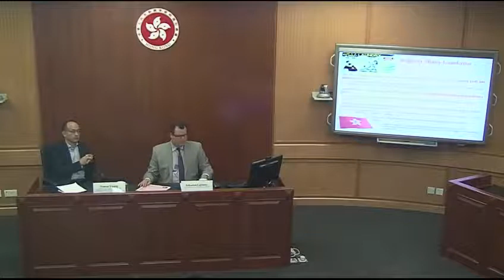2017/11/03 Canada’s Laws on Money Laundering and Proceeds of Crime by Sébastien Lafrance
From terrorism financing to large-scale frauds and drug-related offences, issues related to money laundering and proceeds of crime cross borders. Canada makes no exception. In this presentation, Sébastien Lafrance will present the legal framework applicable in Canada for money laundering and proceeds of crime. He will also talk about the impact of and the challenges posed by these offences.

Sébastien Lafrance, LL.B. (Law - UQÀM), B.Sc. (Political Science – University of Montreal), Russian and Slavic Studies (McGill University), polyglot, is currently a Crown prosecutor for the Public Prosecution Service of Canada. He was a part-time professor of law at the University of Ottawa where he taught different courses in law. He clerked for the Honorable Marie Deschamps of the Supreme Court of Canada and also for the Honorable Michel Robert, Chief Judge of the Quebec Court of Appeal. He also worked as counsel for the Law Branch of the Supreme Court of Canada. Sébastien also published articles on constitutional and labour law, one of which was awarded a national first prize. He won the first international prize of a public international law moot court competition.